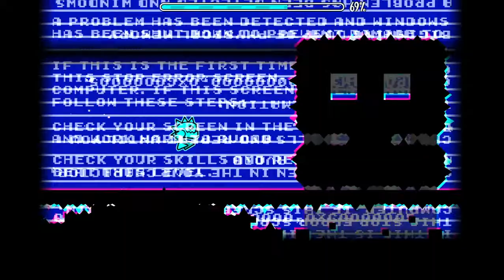Puzzle Trials 100% [Insane Demon] By FunnyGame (Geometry Dash)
the level is beautiful but I hate the Triple Mode part and the post after it on the UFO. And I also had 95x3